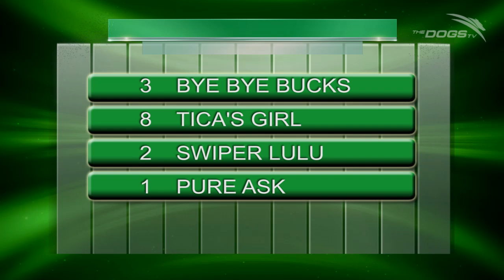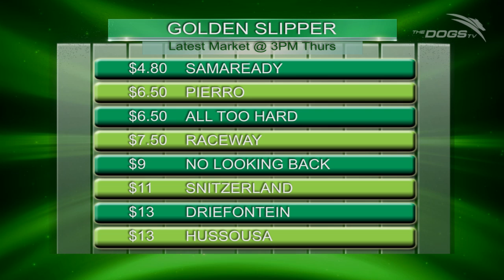Chasing The Dollar - Saturday 17 March 2012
Ben Damon and Tim Newbold take a detailed look at the Group 3 Gold Cup as well as the other three quaddie legs at Wentworth Park on Saturday. TAB Sportsbet's Matt Jenkins also gives the latest market updates in sport and racing.